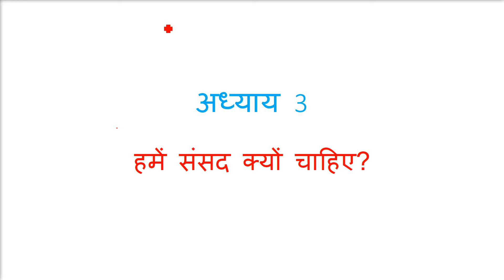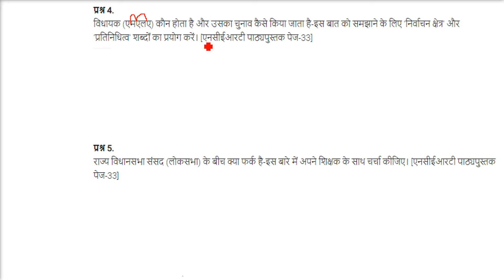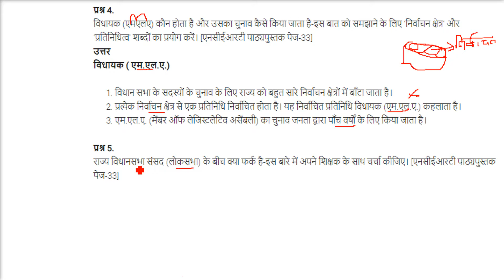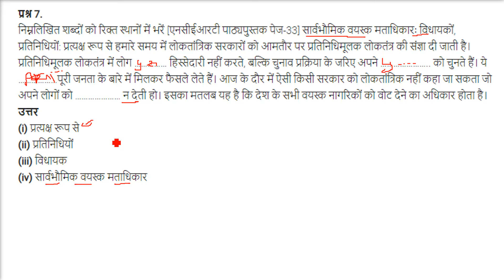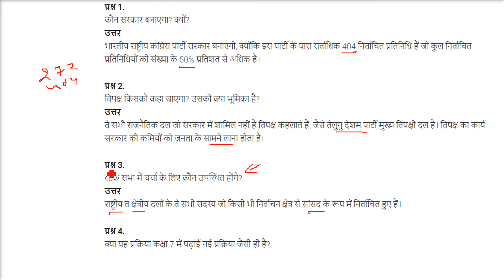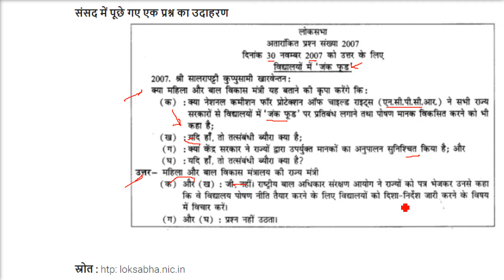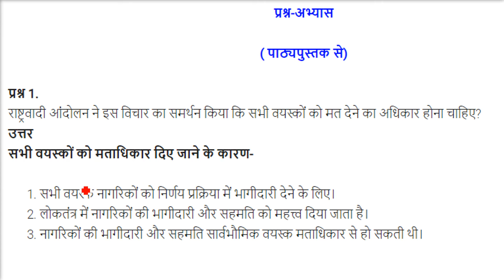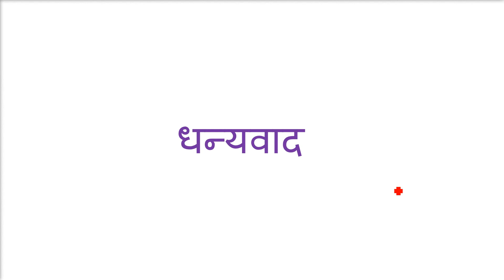अध्याय 3 हमें संसद क्यों चाहिए कक्षा 8 प्रश्न उत्तर CLASS 8 Civics NCERT